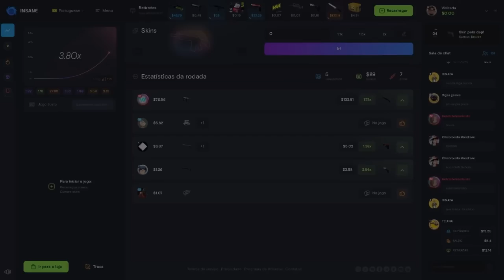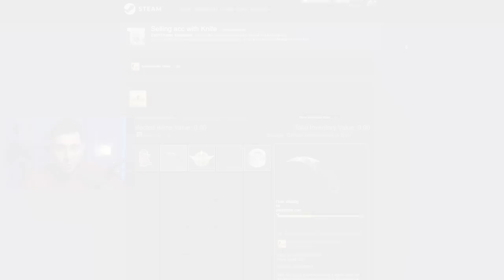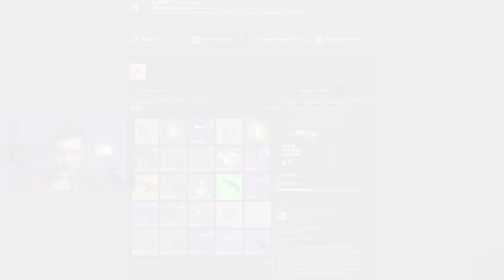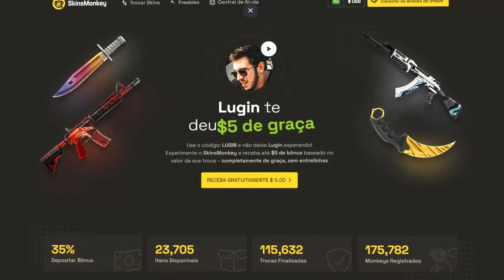inacreditável... Facas "Gold Gems" no CS2